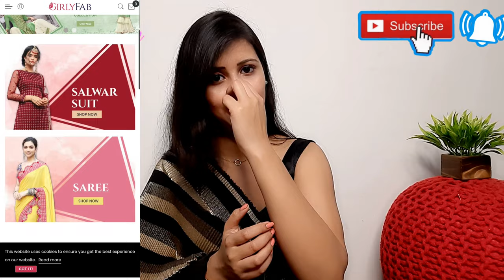DESIGNER WEDDING OUTFITS | Girlyfab review | Latest Partywear Saree/Lehenga Haul | Online Shopping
Hello everyone ❤❤

Purchase Links👇👇👇

01. Peach Paper Mirror Work Naylon Mono Net Saree

02. Organza Embroidered Black Saree

03. Yellow Silk Saree With Pleating Work

04. Black Net Lehenga Choli With Metalic Foil Printed Work

📞 Support

lehengahaul designerlehenga onlinelehengahaul weddingcolletion zatkihaul jomso joshindialehenga zatkilehenga zatkigown lehengareview flipkart#lehengareviewamazon#lehengareview myntra#lehengareviewonline#lehengareview under1000#lehengareviewkreeva#lehengareview under2000#lehengareviewunder500#lehenga reviewfromethnicroop#view#meeshokurtaset#chikankarikurti#lucknowi#lucknowikurti#chikankarionline#stylecornerbyshweta#meeshoreview#meeshohaul#meeshosareehaul#meeshokeseusekare#meeshobangls#meeshojewellery#meeshosaree#readytowearsaree#Meeshopartywearsaree#meeshogown#meeshofootwear#jiofab#jiofabreview#jomso#zatki#amazon#stylecornerbyshweta